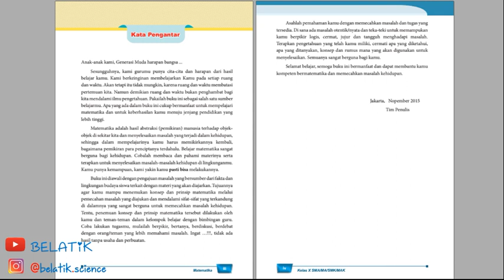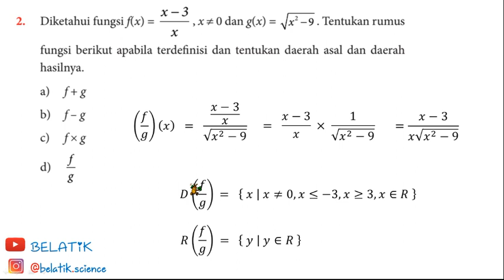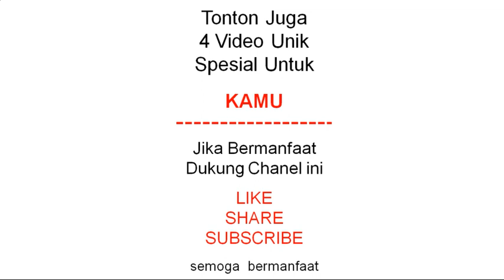Uji Kompetensi 3.1 no 2 Domain Range Fungsi BAB 3 Buku BSE Matematika Kelas 10 SMA/MK/MA/MAK hal 97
BELajar Asyik Terampil Inovasi Kreatif

Ingin Dukung Kami ??

Dukungan Level 2
Jika ingin memberikan dukungan berupa materi,

Dukungan Level 3
Doakan channel ini semakin baik dan usaha ini barokah.

uji kompetensi 3.1 Kelas 10 SMA/MA/SMK/MAK fungsi Paket BSE Revisi 2017 halaman 97,
uji kompetensi 3.1 Kelas 10 SMA/MA/SMK/MAK fungsi Paket BSE Revisi 2017,
uji kompetensi 3.1 Kelas 10 SMA/MA/SMK/MAK fungsi halaman 97,
uji kompetensi 3.1 Kelas10 SMA/MA/SMK/MAK fungsi ,
uji kompetensi 3.1,
uji kompetensi 3.1 Kelas 10 SMA/MA/SMK/MAK fungsi ,
Fungsi,
10 sma,
10 ma,
buku paket k13 revisi 2017,
buku paket k13,
matematika,
fungsi invers, fungsi komposisi, bundaran, fungsi bijektif, fungsi mesin produksi, domain, range, daerah asal, daerah hasil,

1.  Suatu pabrik kertas berbahan dasar kayu memproduksi kertas melalui dua tahap. Tahap pertama menggunakan mesin I yang menghasilkan bahan kertas setengah jadi, dan tahap kedua menggunakan mesin II yang menghasilkan bahan kertas. Dalam produksinya mesin I menghasilkan bahan setengah jadi dengan mengikuti fungsi f(x) = 6x– 10 dan mesin II mengikuti fungsi g(x) = x2+ 12, xmerupakan banyak bahan dasar kayu dalam satuan ton.

a)  Jika bahan dasar kayu yang tersedia untuk suatu produksi sebesar 50 ton, berapakah kertas yang dihasilkan? (Kertas dalam satuan ton).
b)  Jika bahan setengah jadi untuk kertas yang dihasilkan oleh mesin I sebesar 110 ton, berapa tonkah kayu yang sudah terpakai? Berapa banyak kertas yang dihasilkan?

2.  Diketahui fungsi f(x) = − x  3x, x ≠0 dan g(x) =  − x29. Tentukan rumus fungsi berikut apabila terdefinisi dan tentukan daerah asal dan daerah hasilnya.
a)  f+ g
b)  f– g
c)  f × g
d)  fg

3.  Misalkan f fungsi yang memenuhi fx1+ x1f(–x) = 2xuntuk setiap x ≠0. Tentukanlah nilai f(2).

4.  Diketahui fungsi f:   →  dengan f(x) = x2– 4x+ 2 dan fungsi g:   →
dengan g(x) = 3x– 7. Tentukanlah
a)  gf
b)  fg
c)  gf(5)
d)  (fg) (10)

5.  Jika f(xy) = f(x+ y) dan f(7) = 7. Tentukanlah nilai f(49).

6.  Diketahui fungsi f dan g dinyatakan dalam pasangan terurut
f= {(1,5), (2,6), (3,–1), (4,8)}
g= {(2,–1), (1,2), (5,3), (6,7)}
Tentukanlah
a)  gf
b)  fg

7.  Jika ffungsi yang memenuhi persamaan f(1) = 4 dan f(x+1) = 2 f(x). Tentukanlah f(2014).

8.  Jika f(x) = −+ 11xxdan x2≠1, buktikanlah bahwa f(–x) = fx1().

9.  Untuk pasangan fungsi yang diberikan tentukanlah daerah asal dan daerah hasil fungsi komposisi gf.
a)  f(x) = 2xdan g(x) = sin x
b)  f(x) = -xdan g(x) = ln x
c)  f(x) = x1dan g(x) = 2 sin x

10.  Diketahui (gf)(x) = 4x2+ 4xdan g(x) = x2– 1.Tentukanlah nilai f(x – 2).